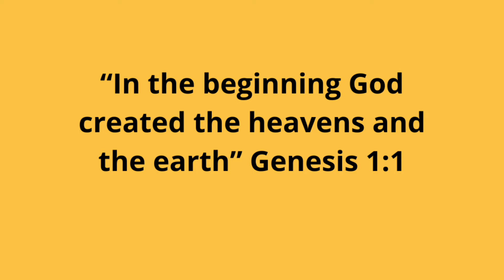Cain and Abel: How We Worship (Children's Sunday Lesson June 26, 2022)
Lesson Series: More Than A Song
Lesson 4: Cain and Abel, How We Worship